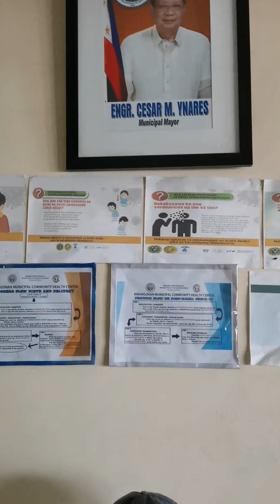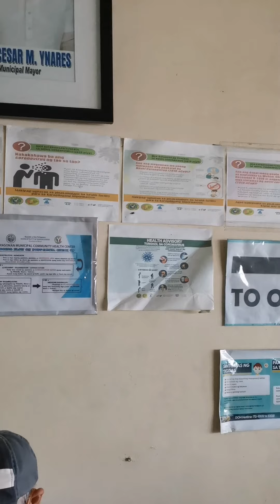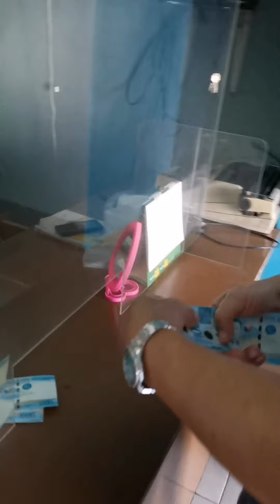" Farewell To Kuya Cris C. Dacanay " Oct 28, 2021